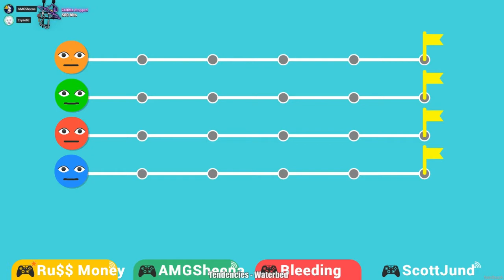LNC - three letters and a dream [08/03/19] [P5]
The Blackout Club and Havocado